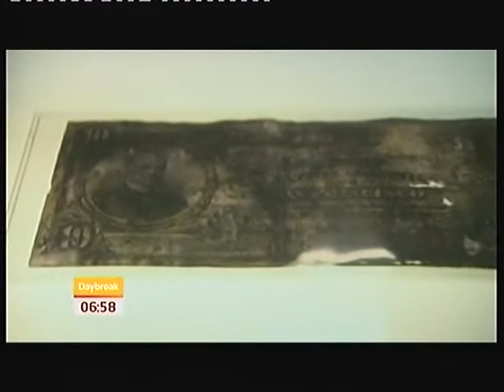Ross King covers Scotland Unfiltered for Daybreak and the Lorraine Show on ITV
Ross King covers Developing World Health's event, 'Scotland Unfiltered' in New York City for Daybreak and Lorraine.